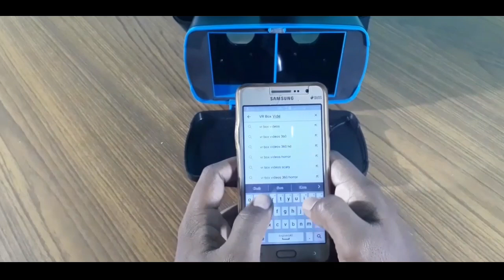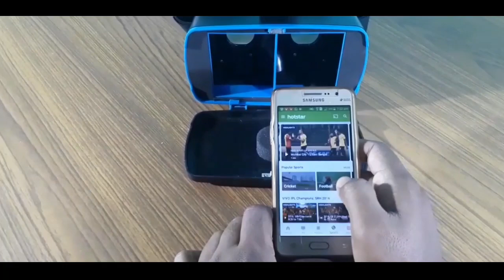IPL 2018 News: VR Box For IPL 2018 | My VR Box Review | VR System On IPL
In This Video I Will Tell You About VR Box For IPL 2018, My VR Box Review, VR System On IPL.Please Watch The Video I Hope You Like It And Subscribe For More.

VR Box Link On Snapdeal - Hey! Check-out Zebronics ZEB VR ( Virtual Reality Headset) for all Android and iOS Smartphone with Screen Size UpTo 14 cm (5.5) on Snapdeal